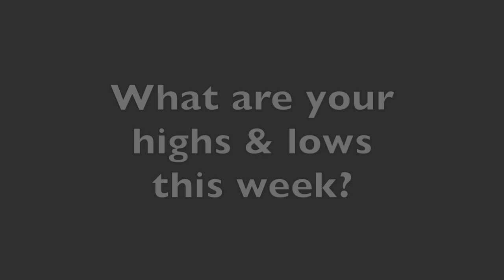Children's Sermon - Sunday, January 17, 2021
This video is the Children's Sermon - Sunday, January 17, 2021